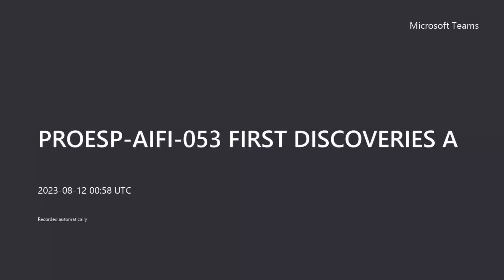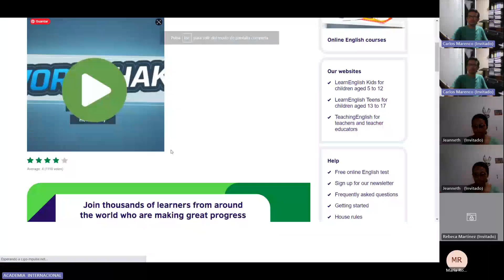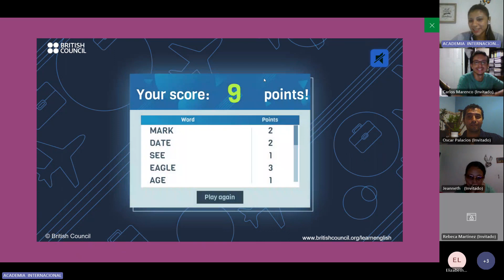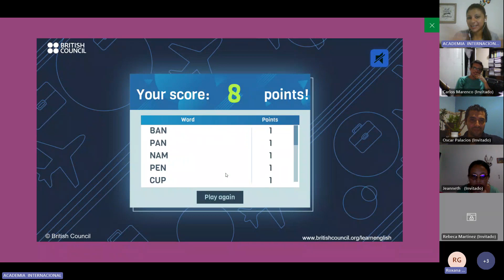PROESP-AIFI-053 FIRST DISCOVERIES A CLASS 3